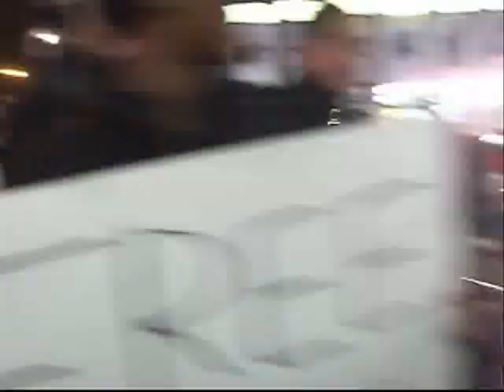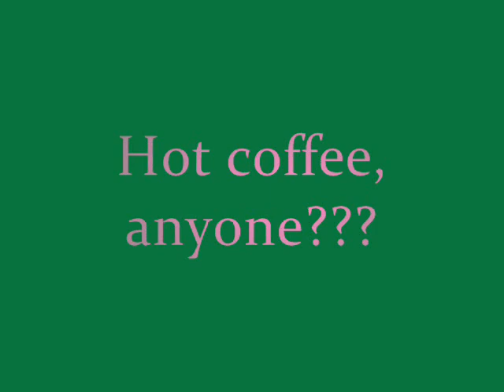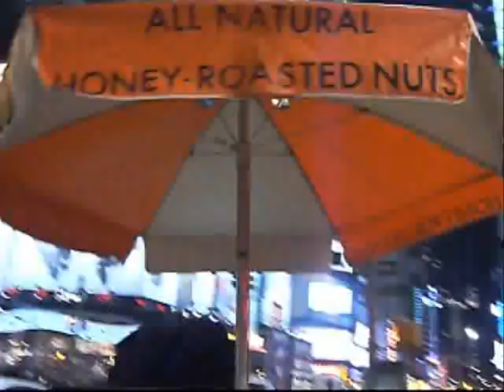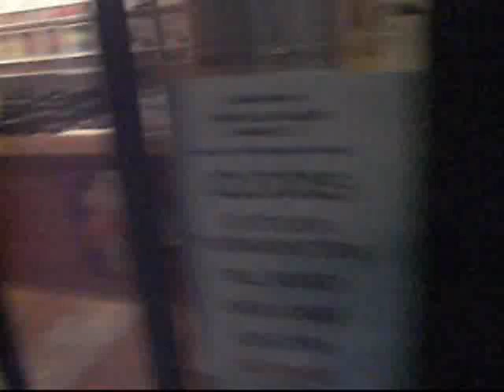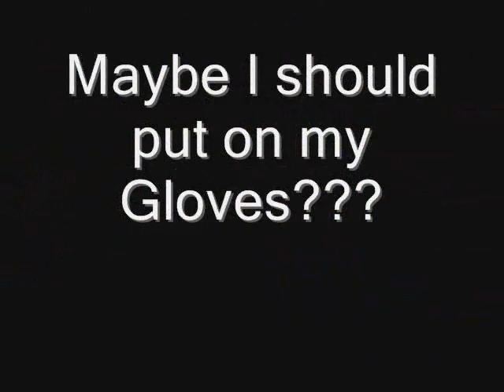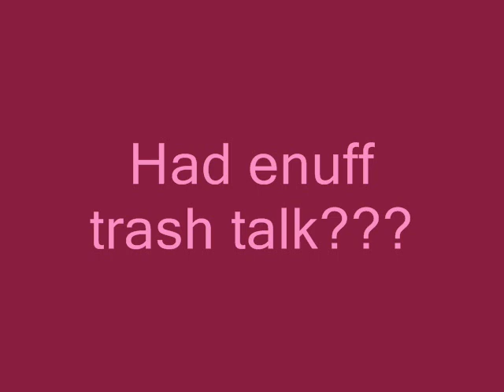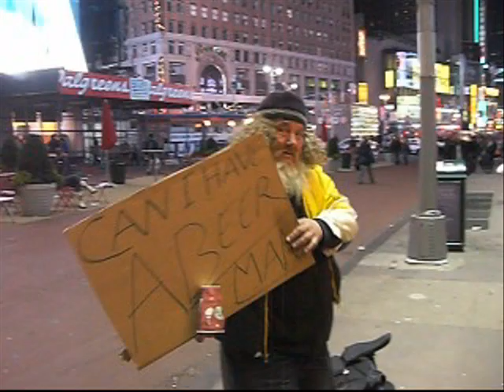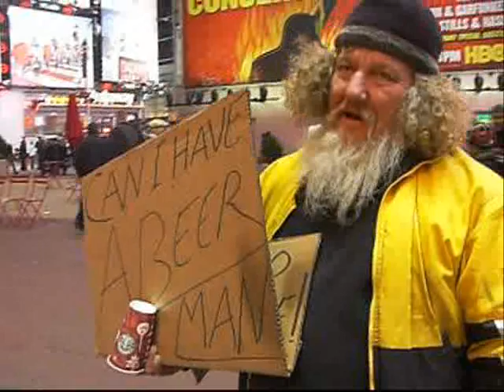12 12 09 NYC Freak Show Mugs & Me...